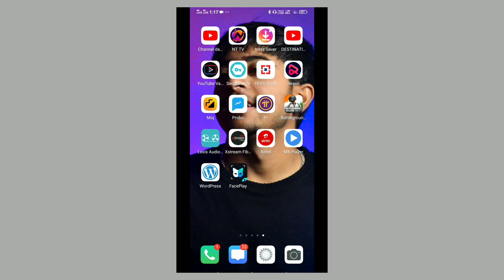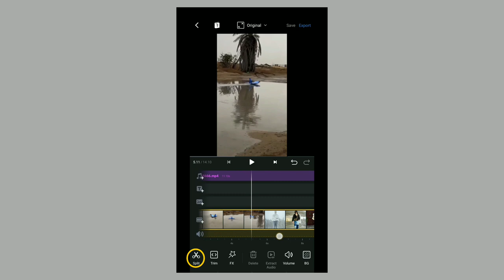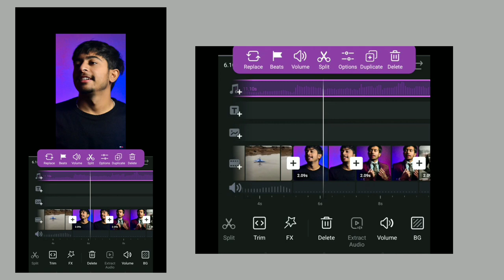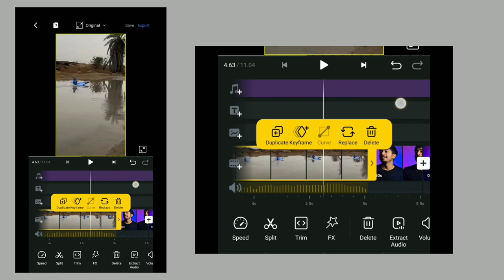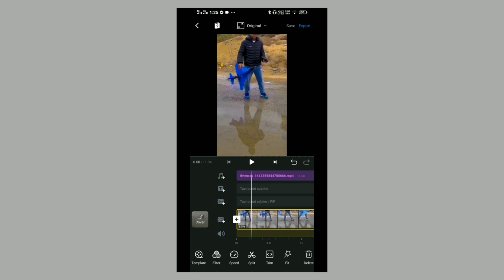Thvmxxs reel editing tutorial | Aeroplane sound reel editing | Viral instagram reel editing tutorial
I will show you how to make trending reel editing tutorial

My Gadgets -

▪️RGB Lights
▪️Tripod stand
▪️Ring Light
▪️Boya mic
▪️Soft Light

        We make these videos with the intention of educating others in a motivational/inspirational form. We do not own all the material we're posting on this channel. If you are a copyright owner and want your work to be removed from our channel PLEASE contact us via email or leave us a personal message here and we will remove your material right away.